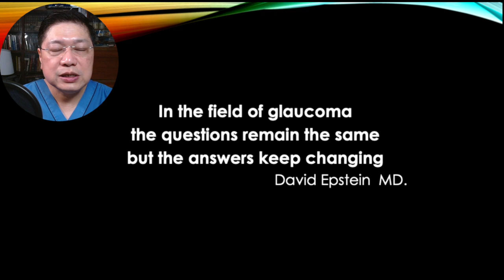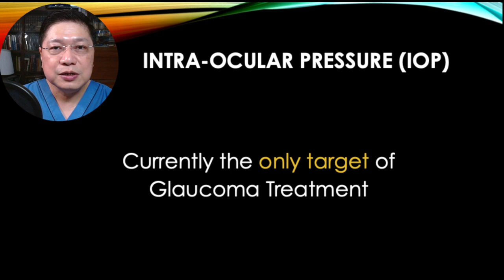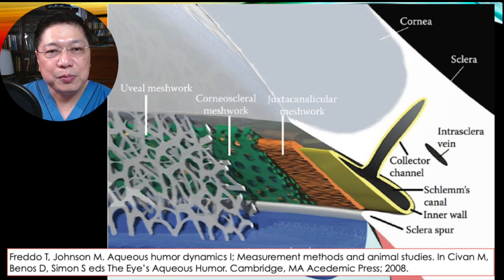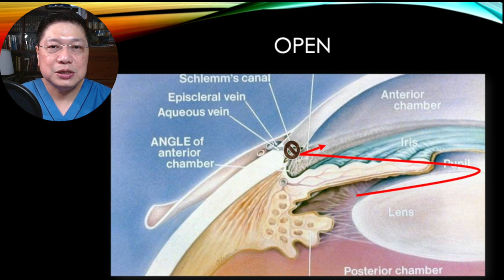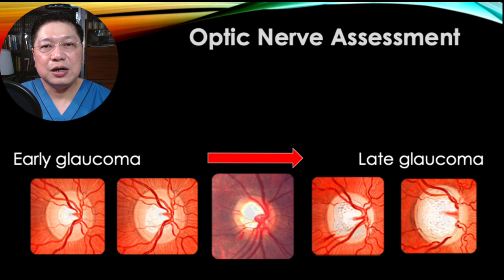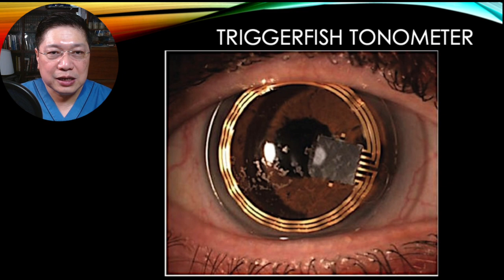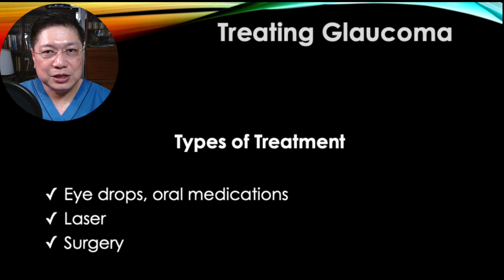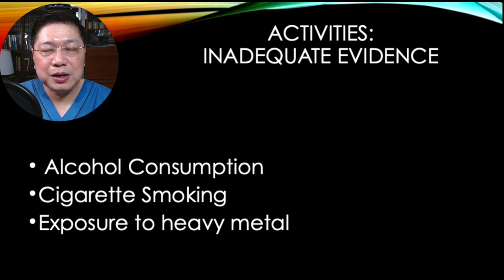Glaucoma Lecture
discussion on the definition of Glaucoma, types of glaucoma, diagnosis and management of glaucoma.